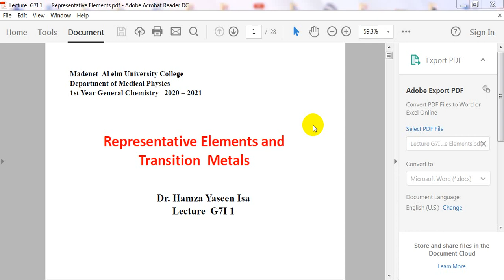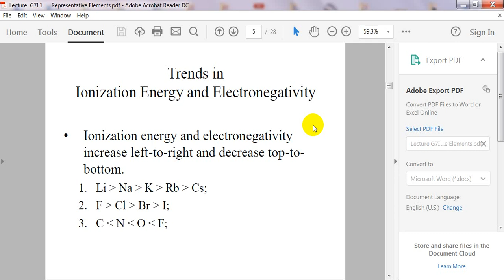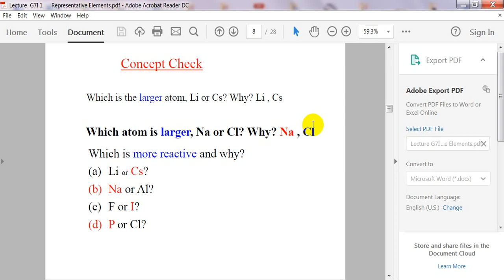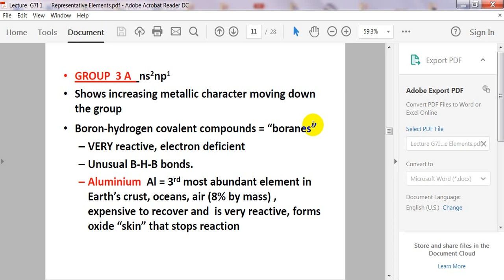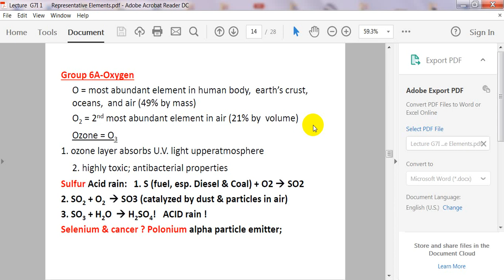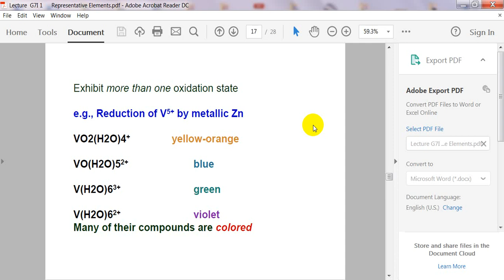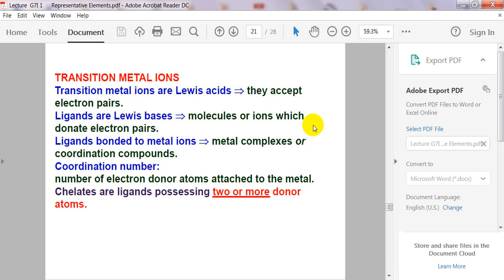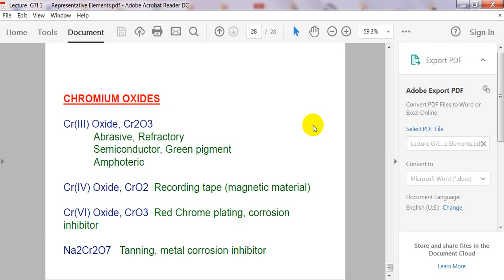Lecture G7I 1